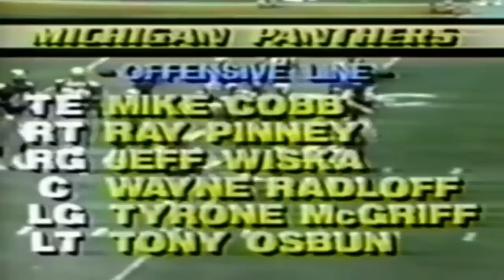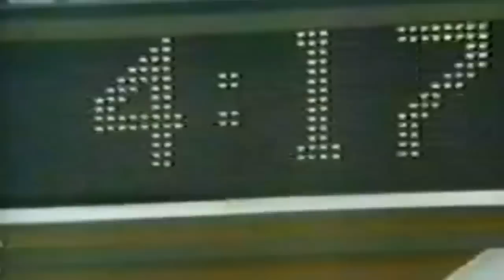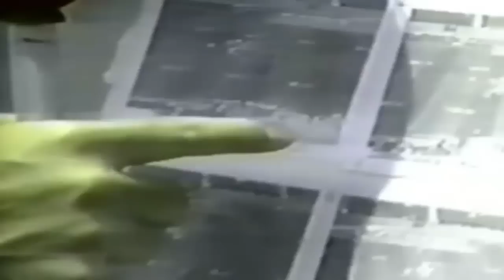1984 - USFL Divisional Playoffs: Michigan Panthers vs Los Angeles Express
1984 Quarterfinals - Saturday, June 30, 1984
Attendance: 7,964,
TV: ABC

[Note: The game starts at the 6:30 minute mark if you want to skip all the pregame analysis.]

The teams played 4 hours and 3 minutes breaking the old mark of set by the Miami Dolphins and Kansas City Chiefs in a 1971 National Football League playoff game. Just 8,753 fans witnessed the struggle in the 90,000-seat Los Angeles Coliseum, where the Express downed the Michigan Panthers 27-21 to advance to the Western Conference Championship.

Ironically, the player who broke up the game, tailback Mel Gray, broke his left arm as he crashed into the end zone on a 24-yard touchdown run at 3:33 of the third overtime.

Kevin Nelson scored his second touchdown of the game on a 1-yard run to bring the Express to within 21-19 with 52 seconds left in regulation time. Quarterback Steve Young followed with a dash around left end for the two-point conversion to set up the overtime.

Michigan had two chances to win, but Novo Bojovic missed a 37-yard field goal attempt with 10:13 left in the first overtime period and a 36-yarder with 36 seconds left in the second.